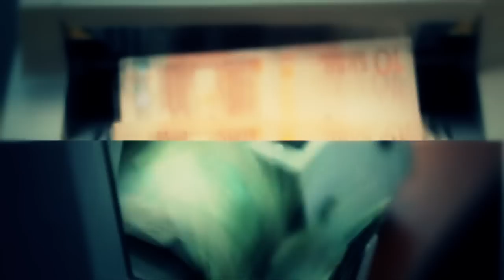ZIPLOK FEAT. BONE - TO JE ŠLJAKA 2012 (OFFICIAL VIDEO)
CAMERA: N. TOPALOV, S.MILUTIN;
VIDEO PRODUCED BY: N. TOPALOV;
TEXT: M.RISTIĆ, M.BURIĆ, K.JORDANOVSKI;
PRODUCED BY: CHINCHILLA;
MIX, MASTER: DEBREX;
RECORDED @ ZIPLOK STUDIO
© ZIPLOK & BASSIVITY DIGITAL, JUL, 2012

SNIMAK JE U VLASNIŠTVU KANALA ZIPLOKTV I SVAKO NAKNADNO POSTAVLJANJE OVOG KLIPA BIĆE PRIJAVLJENO, ŠTO MOŽE REZULTIRATI TRAJNIM GAŠENJEM KANALA. HVALA NA RAZUMEVANJU.